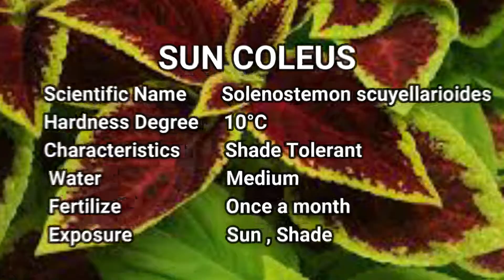How to plant Coleus | how to grow coleus in summer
In this video, we'll be planting coleus from the smaller pot into a larger one for full its growth and development. Some of the newly coleus varieties can handle full sun, but most still flourish with at least some shade and direct sun limited to morning hours only.

coleus plant in summer, sun coleus, how to grow coleus in summer